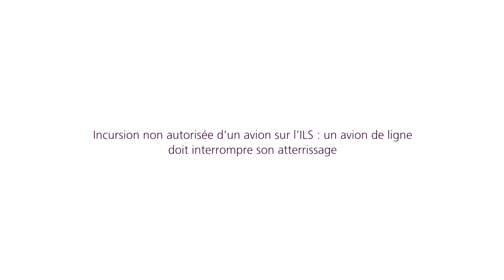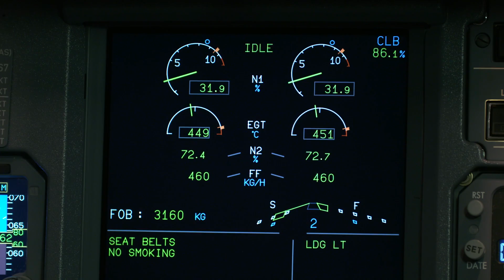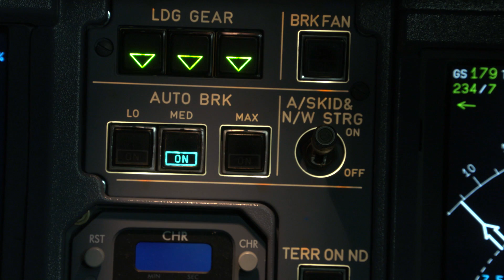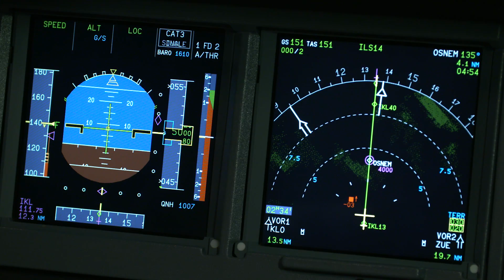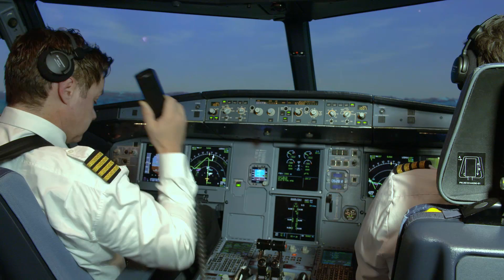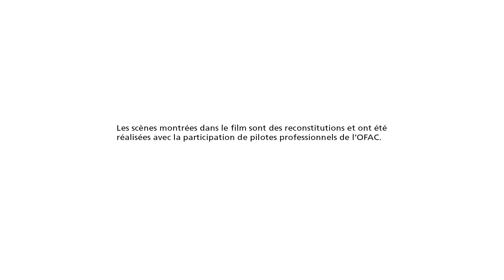Incursion non autorisée d'un avion sur l'ILS : un avion de ligne doit interrompre son atterrissage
Une incursion non autorisée dans un espace aérien contrôlé constitue un danger potentiellement considérable pour la sécurité aérienne. Mais comment peut-on se retrouver dans une telle situation?
Bien préparer son vol, rester concentré sur le pilotage et maintenir le contact avec le service d'information en vol: voilà trois éléments clé qui contribuent à éviter de telles mésaventures. Ce clip montre qu’un pilote distrait par ses passagers peut très rapidement se mettre dans une situation inattendue et les conséquences que celle-ci peut engendrer.

Le clip fait partie d’une série de films produits en 2016 par l’Airspace Infringement Working Group (AIWG) sur la problématique des incursions non autorisés dans un espace aérien. Ces films peuvent être utilisés séparément ou en bloc et sont accessibles à tous les intéressés : particuliers, associations, écoles d’aviation, etc.